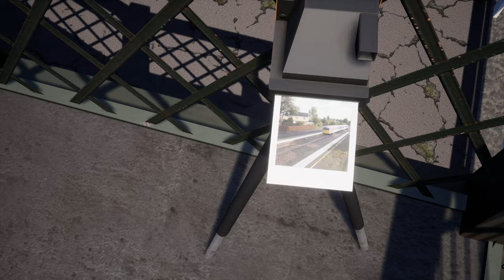Train Sim World 2 - Isle of Wight (2020) - Alle Sammelobjekte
Heute sind wir mal auf der Isle of Wight unterwegs in einem Szenario das ich selbst gemacht habe. Wir werden hier nun alle Sammelobjekte sammeln die es auf dieser Strecke gibt!